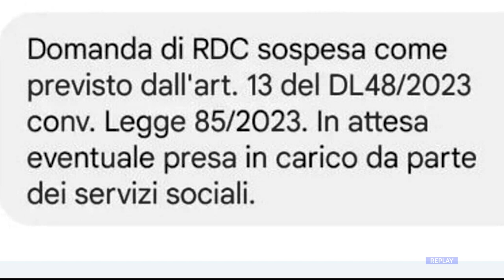Abruzzo - 15mila da domani senza RDC